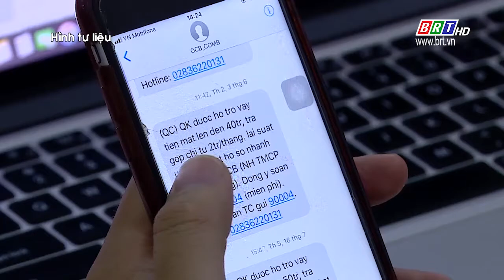Nhà mạng ngăn chặn thuê bao phát tán cuộc gọi rác | BRTgo